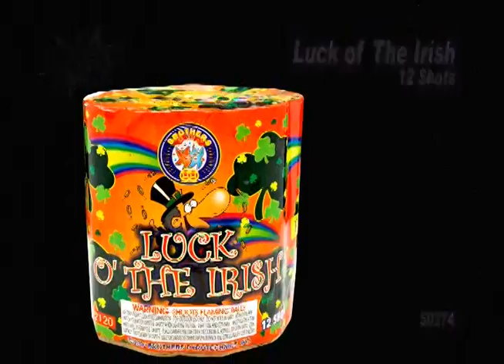Luck Of The Irish - Fireworks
Fireworks multi-shot aerial Luck of The Irish. PKFIREWORKS.COM.